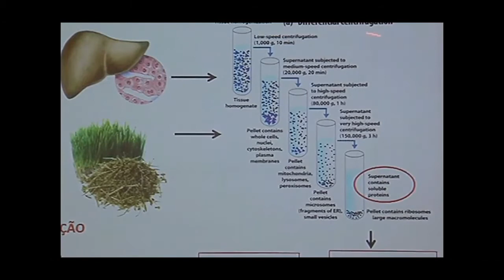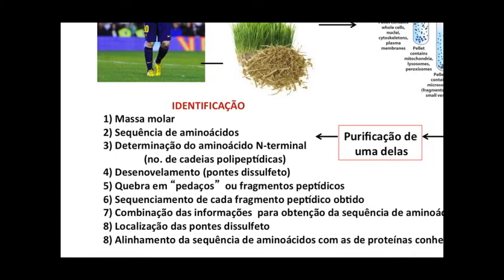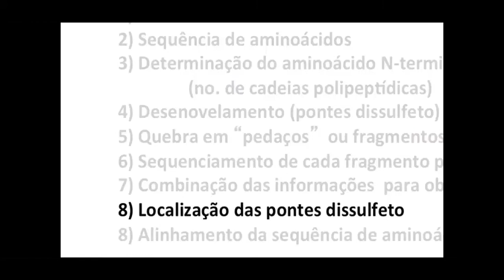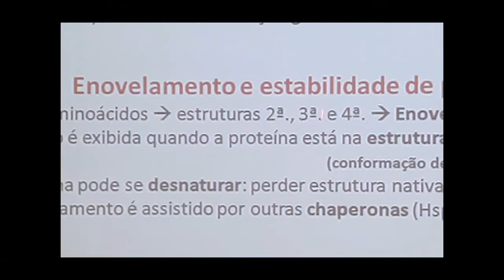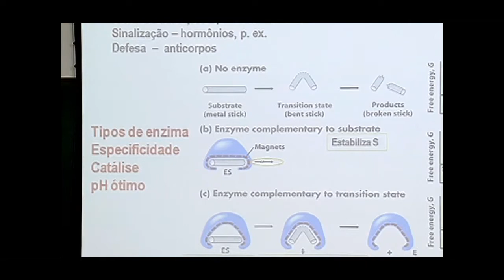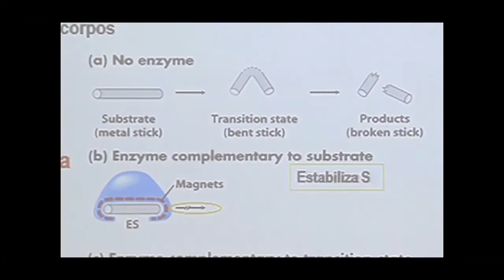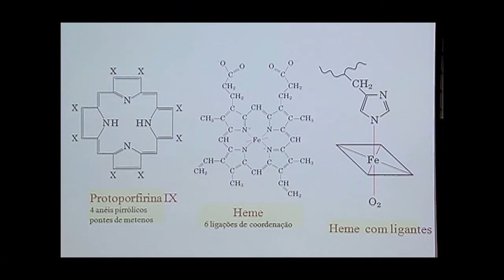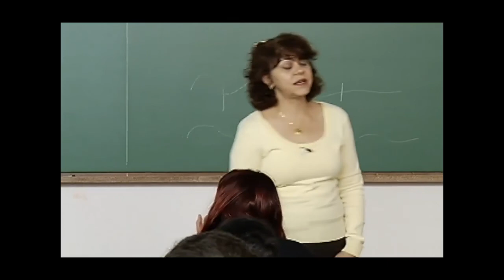Estrutura de proteínas e de carboidratos (Aula 6, parte 1)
Neste vídeo, a Profª Maria Teresa Machini apresenta a primeira parte da aula "Estrutura de proteínas e de carboidratos", no Instituto de Química da USP.
Esta e as outras aulas da Disciplina Introdução à Bioquímica foram gravadas durante o segundo semestre de 2013, na USP, pela UnivespTV, da Fundação Padre Anchieta.